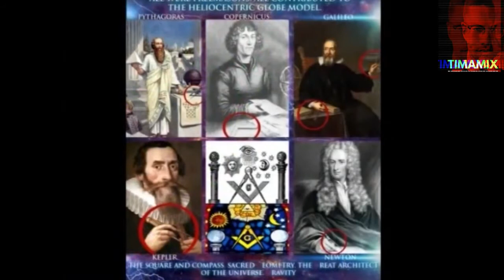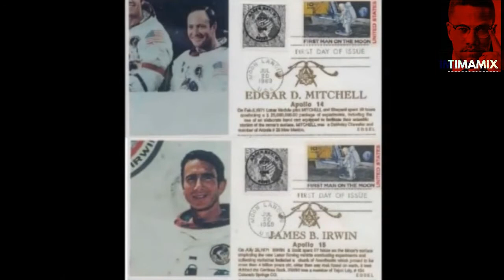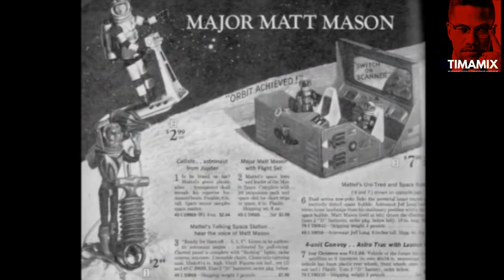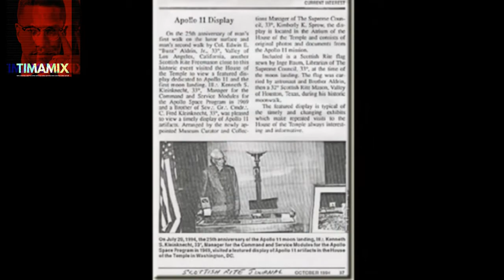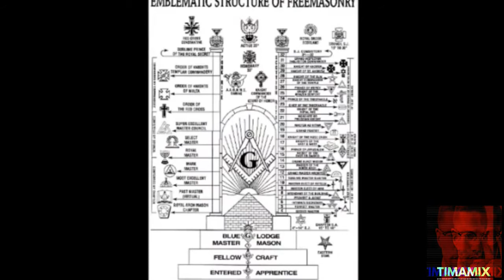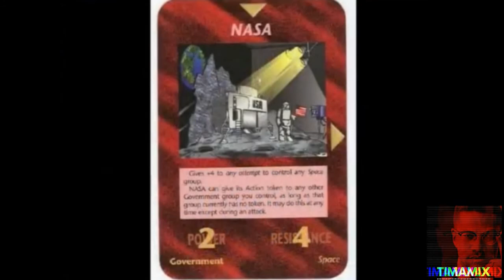великие обманщики человек .взрыв мозга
И эти люди учили тебя всему тому То что ты читал в школе?